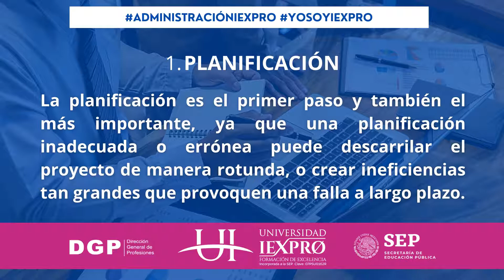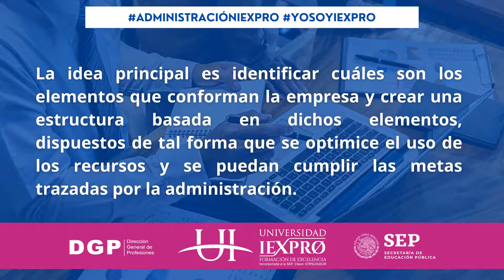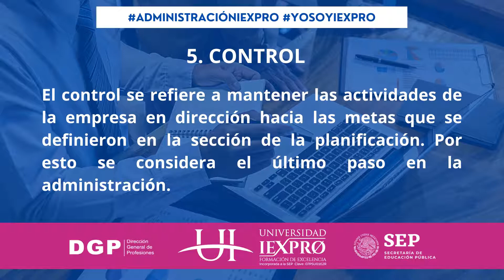Los elementos de la administración más importantes.